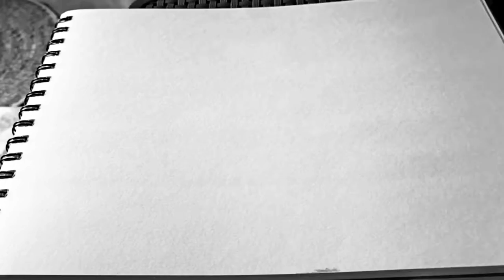How to draw the Banana & Coconut tree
Easiest way to draw coconut & Banana tree
Artoons#18